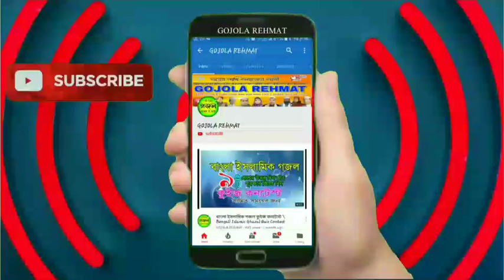৩ টি গজল একসাথে SHILPI MD ASGAR SHILPI MD ALOM 2019 best Islamic Song 3